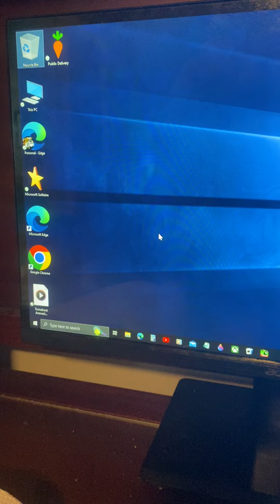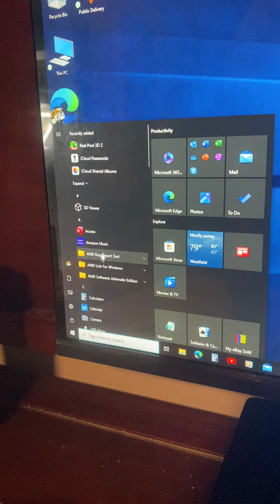Real pool 3D 2 version 2.0.4.0 on windows 10 for Sam to see